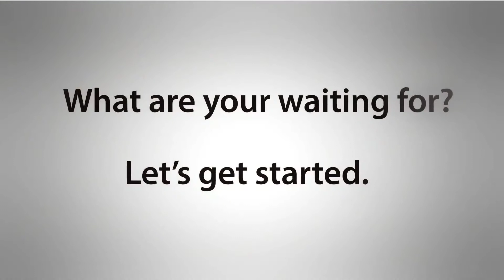The Spirit of WKU Owensboro - Meet Bethany